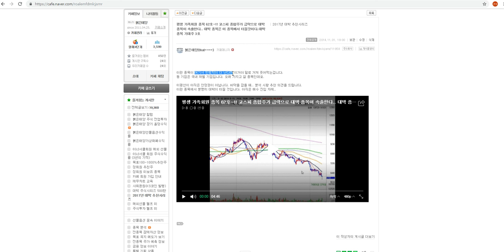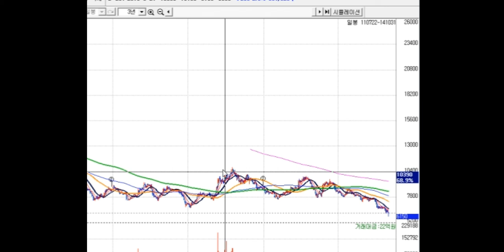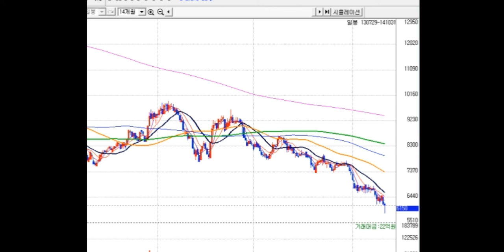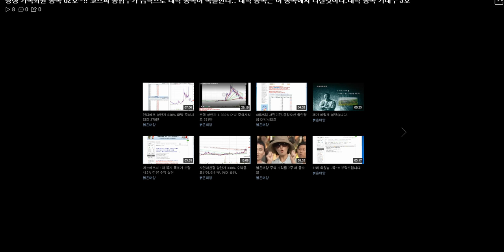대박주--평생 가족회원 종목 62호~!! 코스피 종합주가 급락으로 대박 종목이 속출한다.. 대박 종목은 이 종목에서 터질것이다.대박 종목 기대주 3호